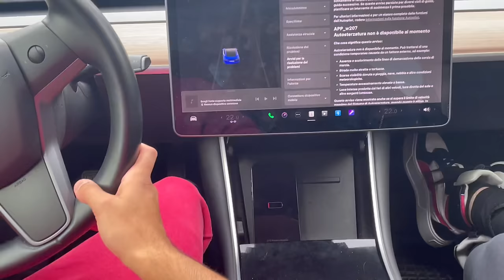KAAAT SVIENE 😱 perchè ACCELERO con la TESLA. 😱 FINITO MALE !!!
In questo nuovo divertente video, porto @Kaaatexe e @shenlyi in tesla per testare l'accelerazione. La forte spinta oltre a farle spaventare fa svenire kaaat.